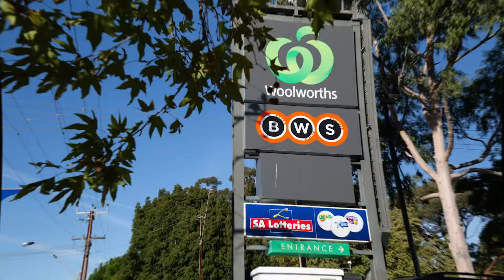6 Hackett Terrace, Marryatville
Whether you're obsessed with gorgeous free-flowing design or have a penchant for a prestigious, convenient postcode, D4, D5 and D6 at 6 Hackett Terrace will undoubtedly catch your eye. From the bold, contemporary façade to the statement-making floorplan, elite eastern suburb builders Nobel Built have created nothing short of a suburban masterpiece.